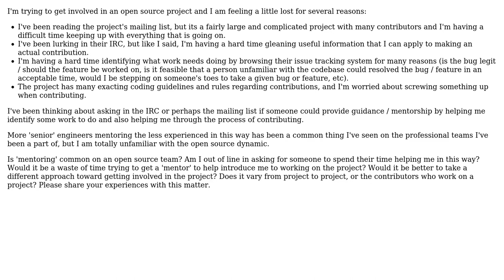Is it appropriate to ask for mentorship when getting involved with an open source project?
Software Engineering: Is it appropriate to ask for mentorship when getting involved with an open source project?

With thanks & praise to God, and with thanks to the many people who have made this project possible! You are responsible for your own actions.